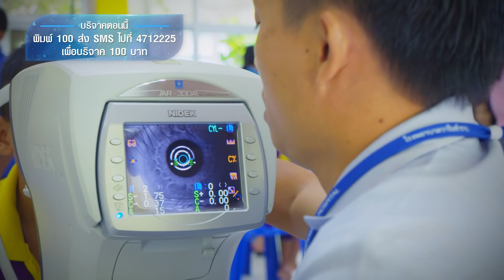ชเว ชีวอน เยี่ยมเด็กพิการทางสติปัญญา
ชเว ชีวอน เป็นผู้แทนพิเศษขององค์การยูนิเซฟ ประเทศเกาหลีใต้ เขาคือศิลปินคนแรกที่ตอบรับการเข้าร่วมโครงการ The Blue Carpet Show for UNICEF โดยชีวอนเดินทางมาประเทศไทยระหว่างวันที่ 2-4 สิงหาคม 2561 เพื่อโครงการนี้โดยเฉพาะ เขาได้ไปเยี่ยมเด็กพิการทางสติปัญญาที่จังหวัดอุบลราชธานีและสุรินทร์ และถ่ายทำหนังสั้นสำหรับรายการ The Blue Carpet Show for UNICEF

ช่องทางการบริจาค

1. SMS
- พิมพ์ 100 ส่ง SMS ไปที่ 4712225 เพื่อบริจาค 100 บาท
- พิมพ์ 500 ส่ง SMS ไปที่ 4712500 เพื่อบริจาค 500 บาท
- ตั้งแต่วันนี้จนถึง 31 ธันวาคม พ.ศ. 2561
- การบริจาคผ่าน SMS ไม่รวมภาษีมูลค่าเพิ่ม 7% และไม่สามารถออกใบเสร็จรับเงินเพื่อการลดหย่อนภาษี

2. บัญชีธนาคาร
- บัญชีองค์การยูนิเซฟ ธนาคารกรุงเทพ เลขที่บัญชี 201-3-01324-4
- หลังจากดำเนินการเรียบร้อยแล้วกรุณาส่งหลักฐานการโอนเงินพร้อมทั้งชื่อที่อยู่และเบอร์มือถือ และระบุ “UNICEF Blue Carpet (ยูนิเซฟ บลูคาร์เพท)” เพื่อออกใบเสร็จเพื่อนำไปลดหย่อนภาษี โดยแจ้งทางอีเมลที่ หรือ แฟกซ์หมายเลข 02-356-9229

- สามารถออกใบเสร็จรับเงินเพื่อการลดหย่อนภาษี